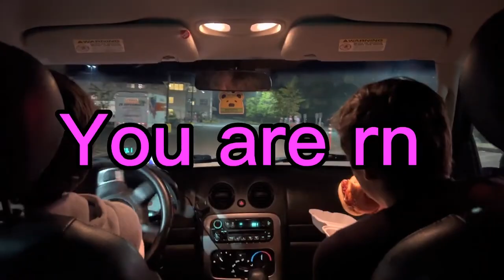LATE NIGHT DRIVES! *EPISODE 1*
It’s finally here ladies and gentlemen! Late night drives! In today’s episode, we got wingstop! We also have a very special guest! Joining me and Mathew, we have… my sister Kya! With plenty of haha’s, food and stupidity. Join us as we embark on our journey!